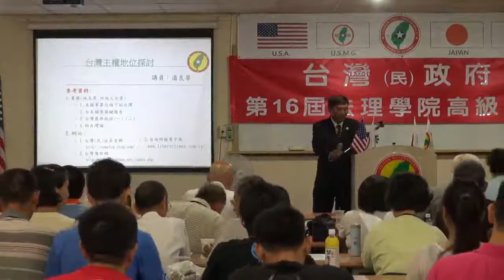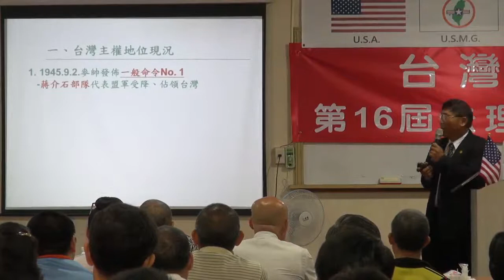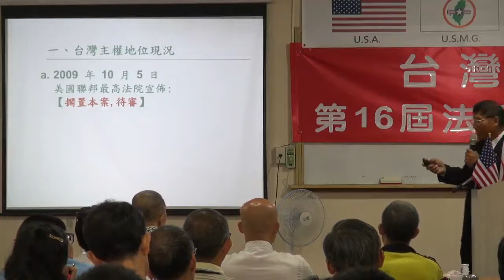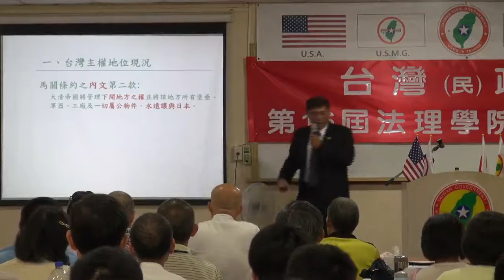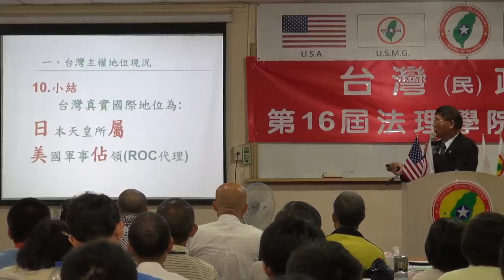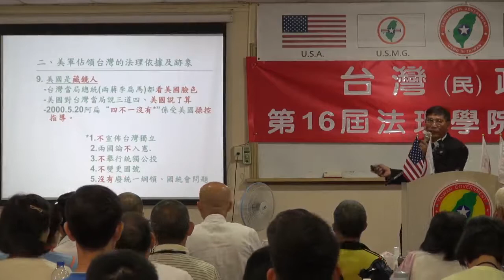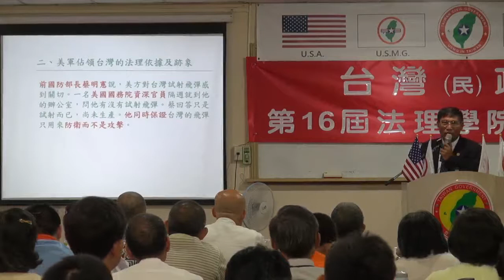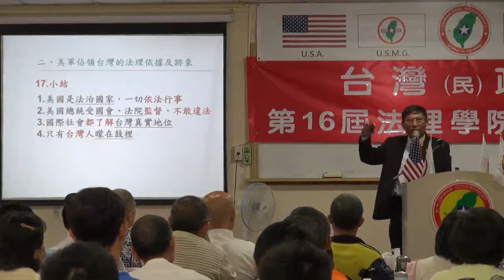130721-9a-台灣主權探討-潘良華-台灣(民)政府第16屆高級行政參議班